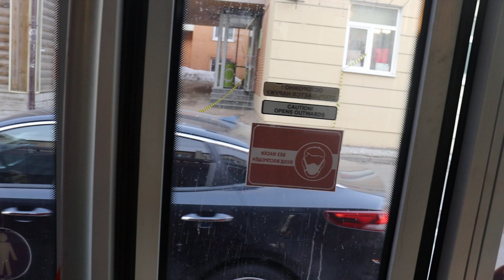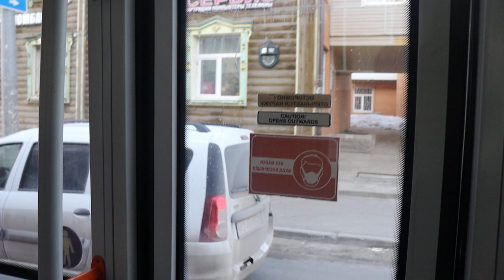Очень редкий трамвай БКМ 84500К № 1401 на маршруте №5 в Казани . 10.03.2022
од выпуска : 2017. Было снято ‎10 ‎марта ‎2022 ‎г., ‏‎17:01:05 "Улица Владимира Кулагина - Юнусовская Площадь" Автор видео - Марк Вассаев © Модель фотоаппарата : Canon EOS 250D Снято в качестве 1080p, 60 FP